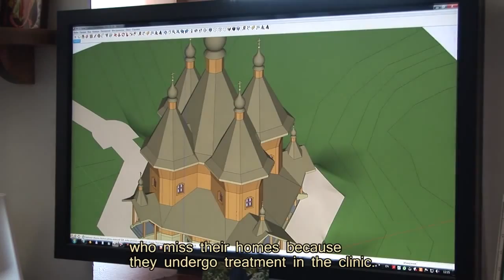Let's build the church together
The construction project of the church of St. John of Shanghai and San Francisco.